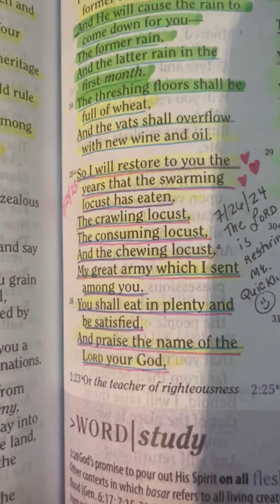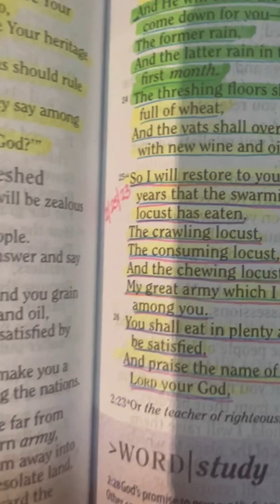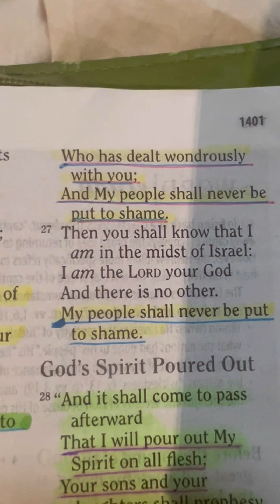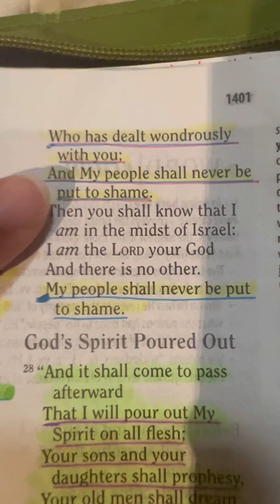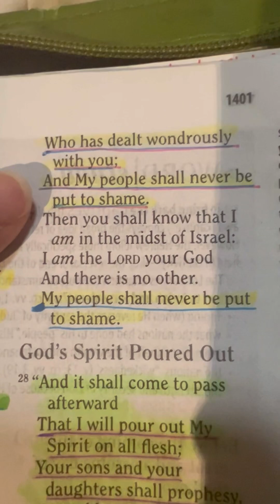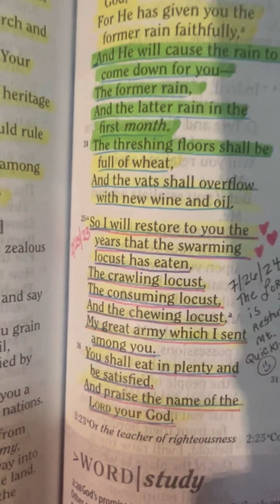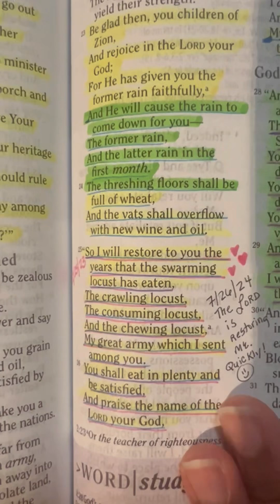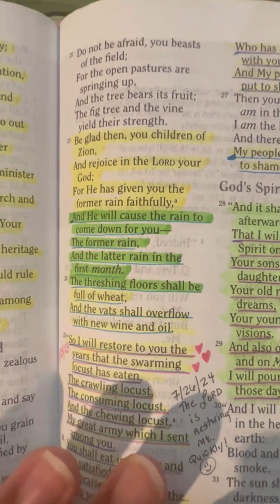Restoration is COMING!! ✨🤗